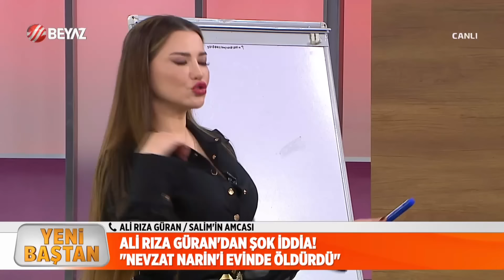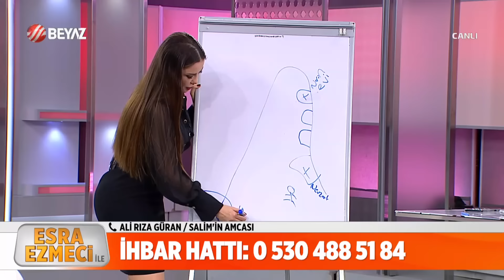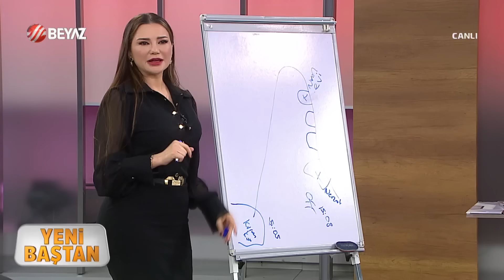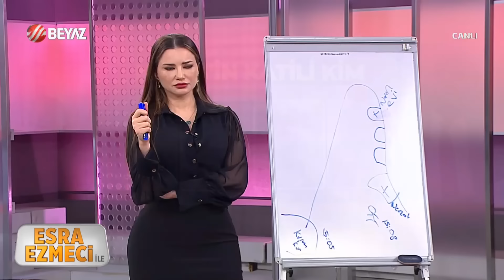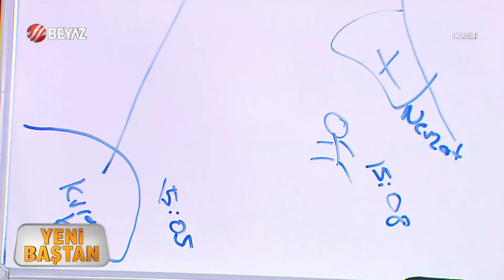Esra Ezmeci ile Yeni Baştan | 1 Kasım 2024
Esra Ezmeci yeni bölümünde Narin davasındaki en son gelişmeler! 3 aydır kayıp olan Eda'nın Annesi canlı yayında! Hepsi ve daha fazlası Esra Ezmeci'de!

Ünlü Psikolog Esra Ezmeci, Beyaz TV'de yayınlanan Yeni Baştan programı ile izleyicilerle buluştu.